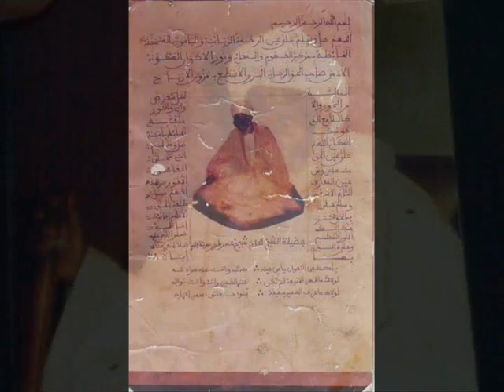Mixtape Génération Baye Niass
Mixtape Génération Baye Niass / Gangster click and mwar ( Béguéé Baye ) / Faydou Rap (Baye Niass) / original baat -in (baye niass)